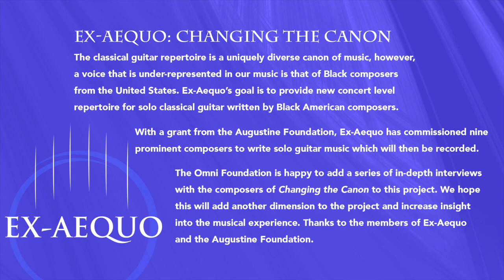Omni Interview Series: Melika M. Fitzhugh, Composer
We recommend watching a performance of this piece prior to listening to the interview:

The Omni Foundation presents guitarist/composer Ross Thompson interviewing composer Melika M. Fitzhugh on her piece titled "Winter of Recrudescence" for Ex-Aequo's Changing the Canon project.

Changing the Canon is a commissioning project by Ex-Aequo, funded by a grant from the Augustine Foundation, with the goal to provide new concert level repertoire for solo classical guitar written by Black American composers, a voice that is under-represented in the classical guitar repertoire.